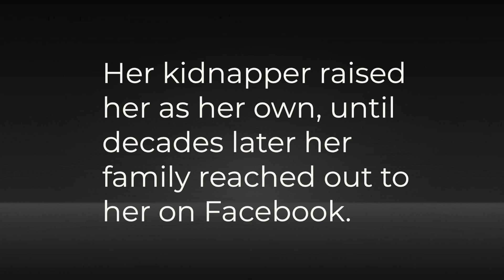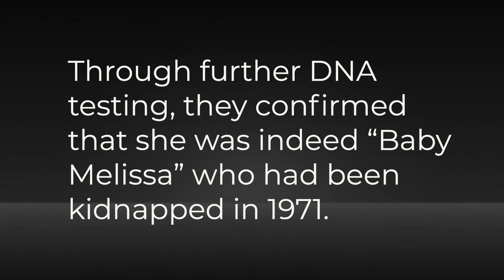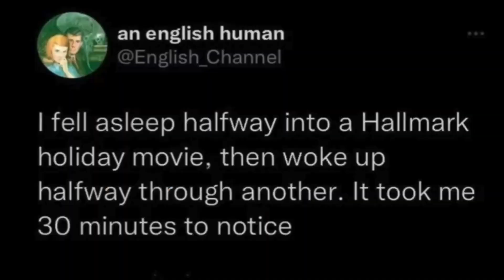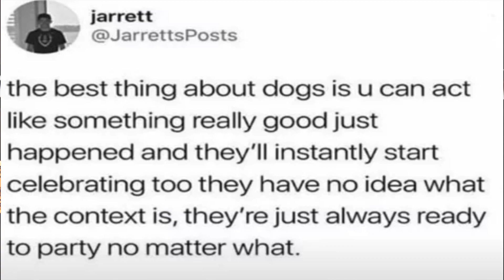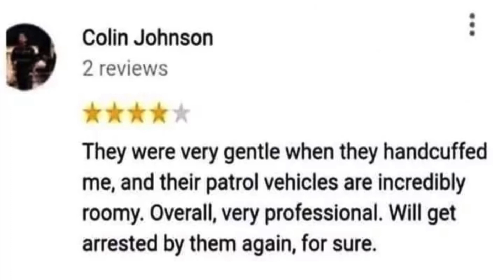Our Top 4 new things coming to Netflix in December!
December brings a lot of new movies & shows to Netflix. We'll pick our top 4.
It's an episode full of dark TV & movies, plus Christmas decorating, a crazy story about a child reunited with her real parents after FIFTY-ONE years, our favorite holiday candy, some awesome tweets and memes, and more!